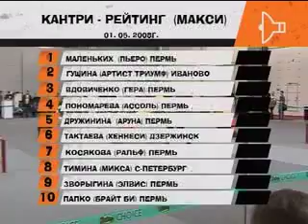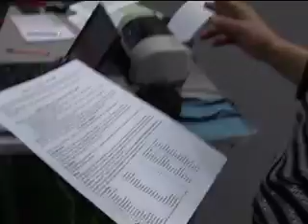Аджилити. Спорт собак №10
Спортивные соревнования с участием собак: аджилити, обидьенс, вейтпулинг, фристайл и другие. Зимние виды: гонки, скиджоринг, зимнее многоборье. Национальные виды спорта с собакой, которые проходят только в нашей стране: зимнее многоборье, большой ринг,  соревнования норных собак «по лисе и еноту».